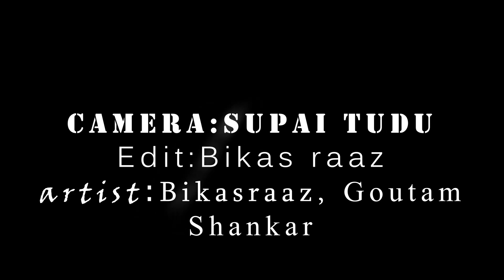Waiting Love// full cover dance video //bikas raaz choreography//full hd 2019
this is for your entertenment

ARTIST :bikas raaz ,goutam,shankar

CAMERA MAN :supai tudu

EDIT :bikas raaz

Special Thanks ;All my friends

 ITS NOT OUR ORIGINAL SONG

SONG CREDIT
 :*  singer -Bhuban
* Director--Manoj Singh

Notice:-
         Dear Copyrights Ownner. If you want to Delete This Video.
(Me)Before Do Something And I Will Delete This Video Within 24Hours...🙏🏻🙏🏻❤❤